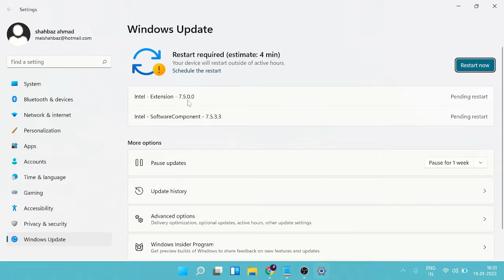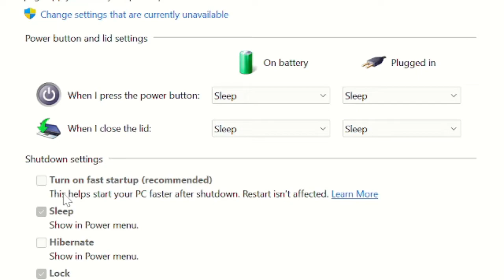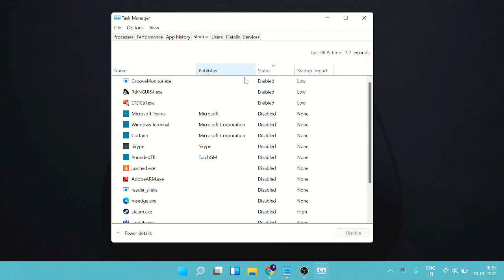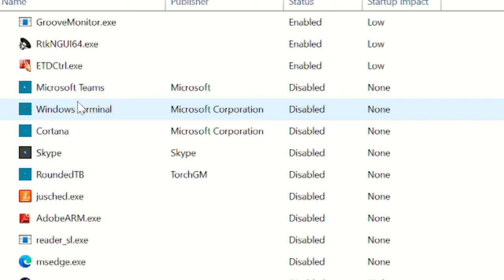How to Improve SSD Performance on Windows 11 | Speed up Windows 11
You may have a slow Windows 11 PC just because your SSD is not optimized.
Apply these 3 methods and this will improve the overall Windows 11 Performance.
Please restart the PC after applying all the methods.
☑ Watched the video!
☐ Liked?